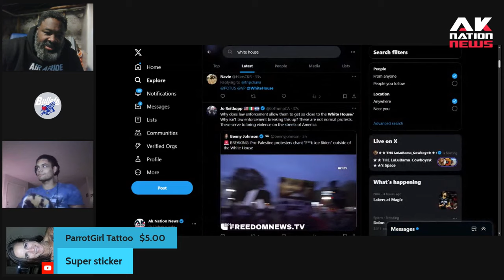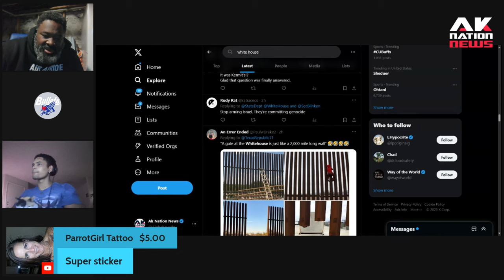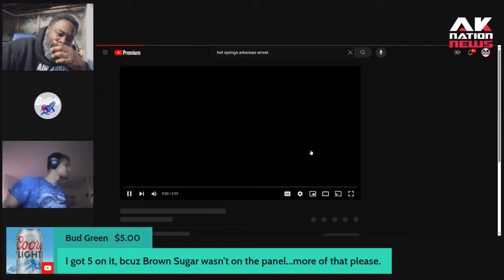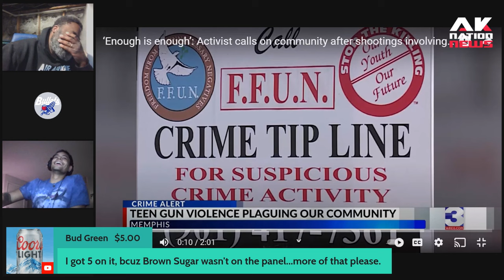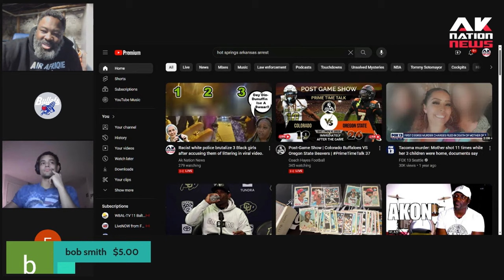I've got a funny feeling this inner-city anti-crime program isn't gonna work.